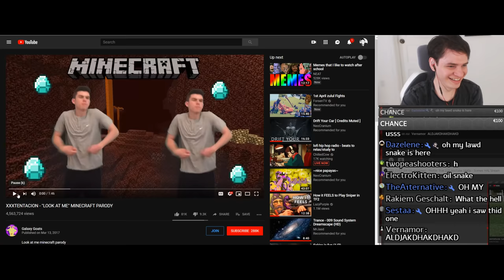Snake is a Vile Man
~return to the void~

Games:
0:00 - 5:10 : Minecraft
     - Shader used in Minecraft: SEUS PTGI
5:10 -  7:37 : Xcom 2
7:37 - End : Brutal Doom
     - WADs: Brutal Doom v21 RC8
                    Doom Metal Vol 4